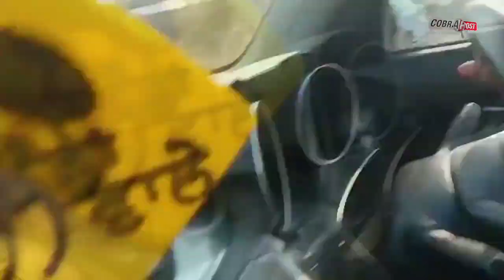अब Fortuner Pajero के पीछे ट्राली जोड़ पहुंच रहे किसान | Cobrapost